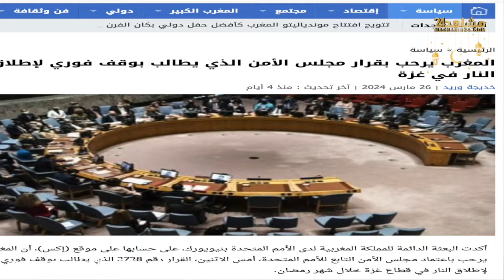هذا الأسبوع: الملك يضع الحجر الأساس لمركز طبي واستئناف الحوار الاجتماعي وجديد امتحان السياقة